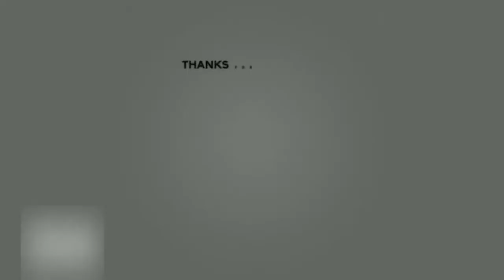കെ റെയിൽ ; സർക്കാരിന് സന്തോഷവാർത്തയുമായി ഹൈകോടതി